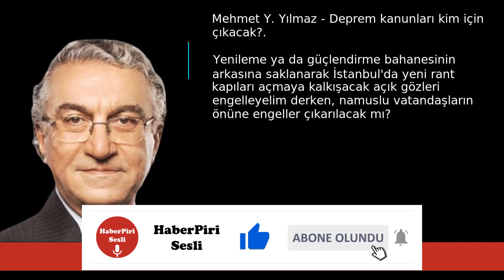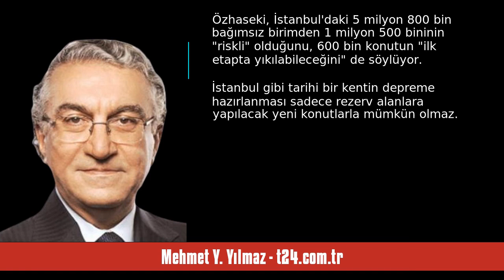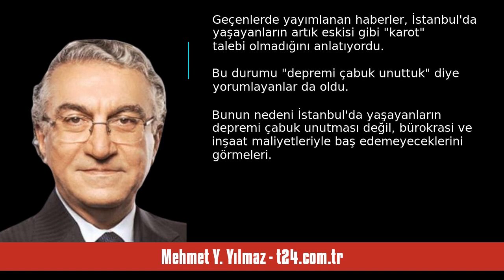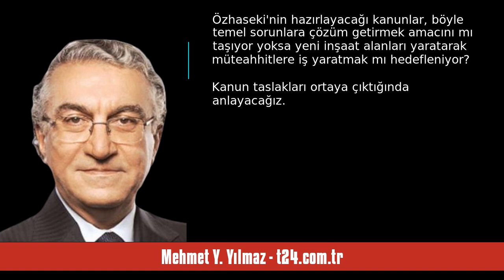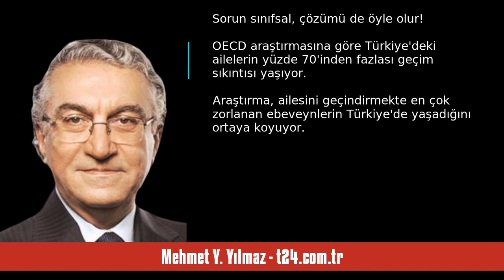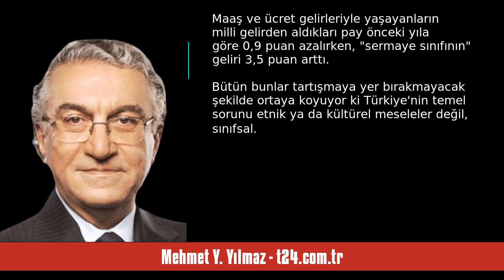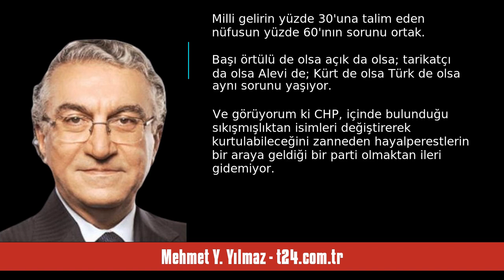MEHMET Y. YILMAZ: DEPREM KANUNLARI KİM İÇİN ÇIKACAK? - SESLİ KÖŞE YAZISI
Mehmet Y. Yılmaz - t24.com.tr - Deprem kanunları kim için çıkacak? - 3 Ağustos 2023 tarihli yazısının seslendirmesi

"Yenileme ya da güçlendirme bahanesinin arkasına saklanarak İstanbul'da yeni rant kapıları açmaya kalkışacak açık gözleri engelleyelim derken, namuslu vatandaşların önüne engeller çıkarılacak mı? Öte yandan tersi de ciddi bir sorun: Namuslu vatandaşın işini hızlandıralım derken, kanunların arkasından dolaşmayı alışkanlık haline getiren açık gözlere gün mü doğacak?

Çevre, Şehircilik ve İklim Değişikliği Bakanı Mehmet Özhaseki, eli kulağında olduğu bilinen İstanbul depremi için özel bir yasa yapac. "